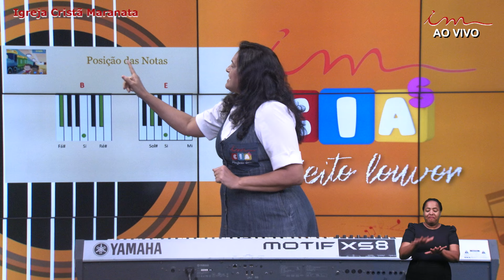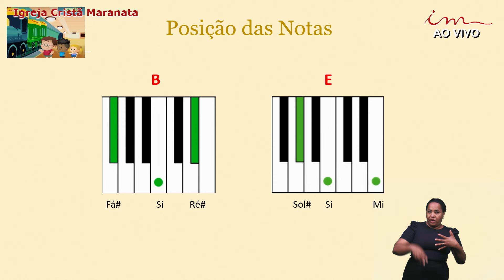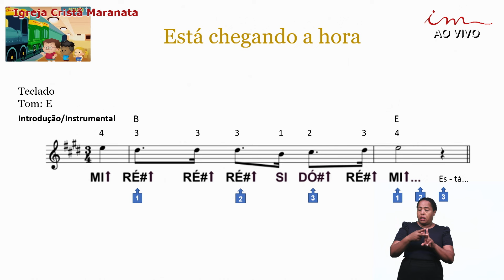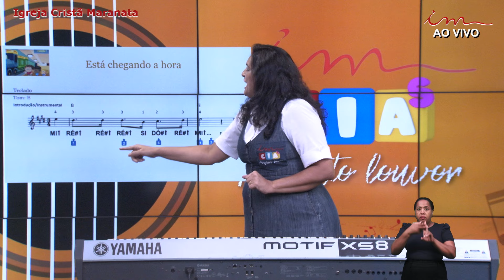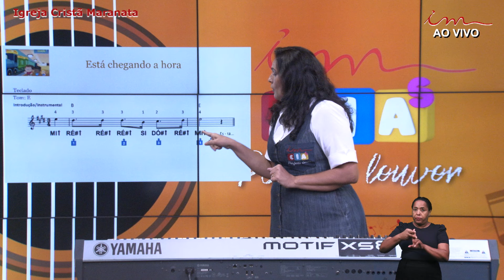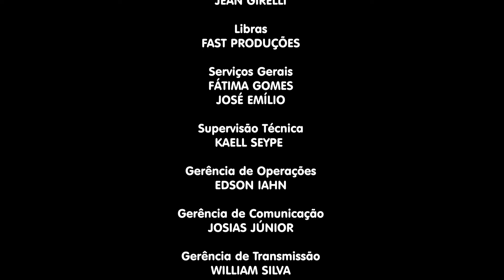[ Perfeito Louvor ] - Instrumento: TECLADO - CIFRAS - "Louvor - Está chegando a hora".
LEI DE DIREITOS AUTORAIS, LEI Nº 9.610/98:
"CANAL OFICIAL"

Programa Perfeito Louvor da Igreja Cristã Maranata.